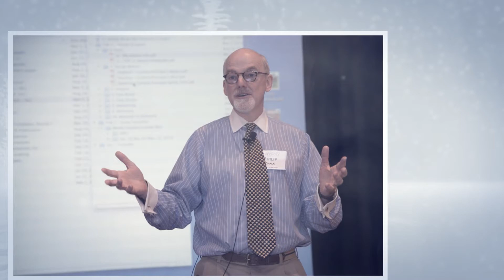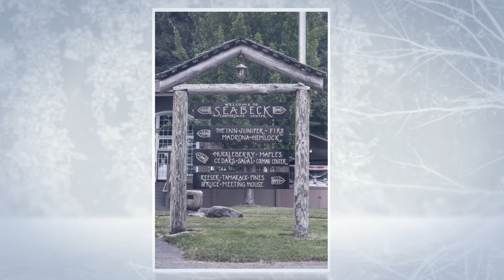ISI 2014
Thanks for a great 2014!